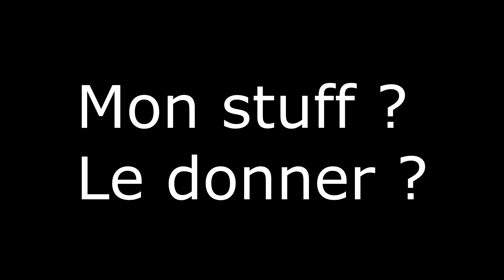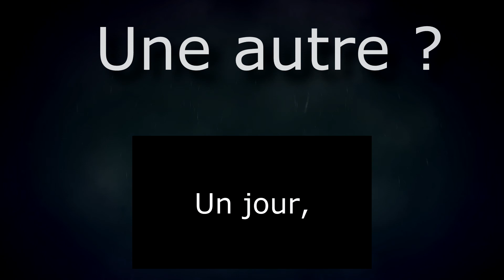DayZ | Une team, où ça ?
Petite vidéo sur DayZ, j'essaierais de faire plus de vidéos sur ce type de "zap", et pas qu'avec de la musique uniquement ! :)